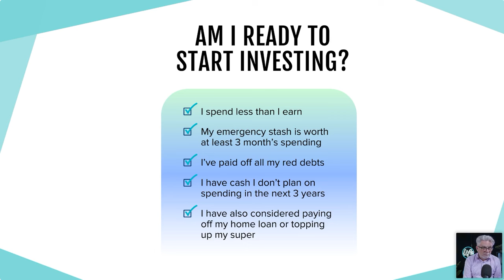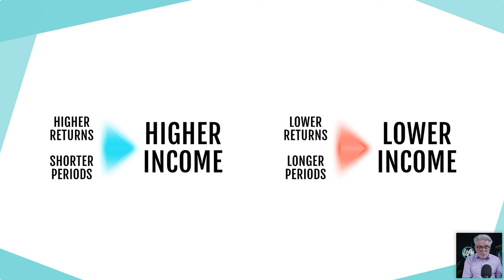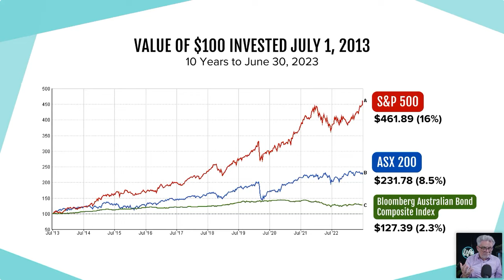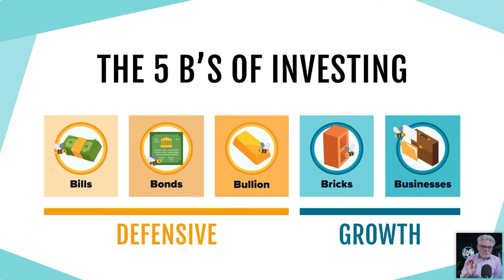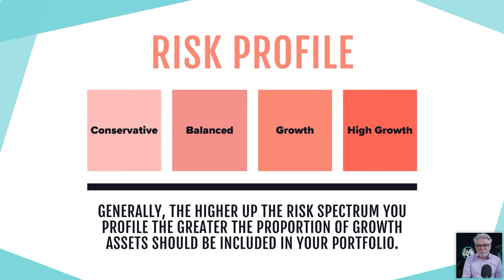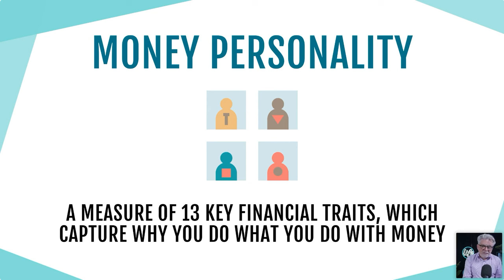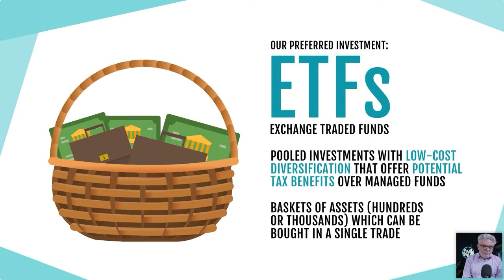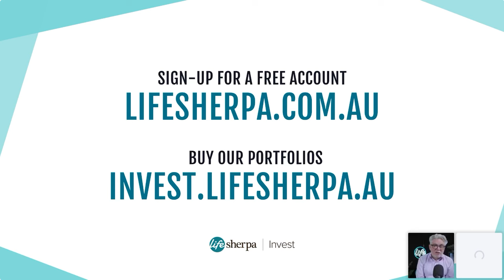Sharesight x Life Sherpa - Optimising your portfolio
In the first series of our investing masterclass webinar with @mylifesherpa's Vince Scully, (Founder of Life Sherpa) he explores the fundamentals of investing, offering insights into the strategies to optimise your portfolio.

Webinar recording from 12 December 2023.

0:00 - Intro
2:06 - Introduction to investing
40:49 - Q&A

Powerful portfolio tracking software that lets you check your investments in one place with award-winning performance, dividend tracking and tax reporting.